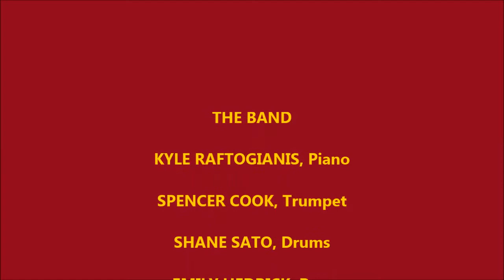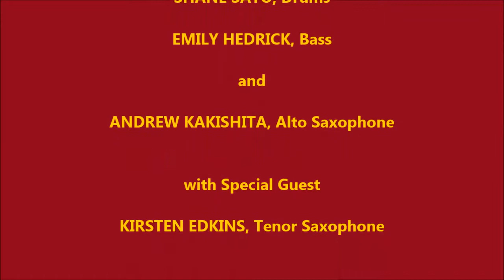Andrew Kakishita Senior Recital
Andrew and Esperanza Jazz Combo perform "Anthropology," "Driftin'," "Daahood," and "Cold Duck Time."  Special guest Kirsten Edkins performs on "Daahood."